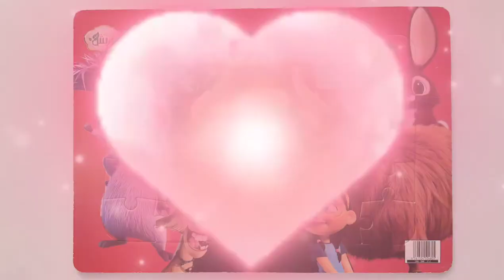Ferdinand Jigsaw Puzzle - Ferdinand Puzzle - Spanish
Kids & Dr.Puzzle
In Spain, young Ferdinand 🦸‍♂️ lives with other calves and bulls at Señor Moreno's "Casa del Toro", where bulls are trained for the bullfighting ring. Ferdinand 🦸‍♂️ is a pacifist, and is bullied by the other calves Valiente, Guapo, and Bones. A matador arrives, and the calves' fathers fight to impress him. Ferdinand's 🦸‍♂️ father Raf is picked, and Valiente crushes Ferdinand's favorite flower 🏵️ in retaliation. Raf does not come back from the ring, and upon realizing that his father is dead, Ferdinand 🦸‍♂️ runs away from Casa del Toro. He 🦸‍♂️ winds up on a flower farm owned by Juan and his daughter Nina, who adopt  him, much to the annoyance of their dog Paco.🐶
puzzle
kids
kids puzzle
kids & dr.puzzle
puzzle box
puzzle solve
puzzle master
puzzle video games
puzzle world
how to solve
puzzle 200
puzzle games
puzzle band
puzzle party
puzzle table
puzzle board
puzzle maker
puzzle wearhouse
puzzle a day
puzzle art
piece
puzzle box for kids
puzzle club
edpuzzle
2022
puzzle games for kids
puzzle house
puzzle idea
puzzle image
puzzle island
puzzle jigsaw
puzzle jar
puzzle kids
puzzle logo
jigsaw puzzle
puzzle movie
puzzle near me
puzzle name
name puzzle
puzzle online
puzzle place
puzzle picture
puzzle ring
puzzle store
puzzle solver
puzzle toy
puzzle toys
toy
toys
puzzle solver
puzzle template
puzzle 2022

6 puzzle pices
8 puzzle pices
6 puzzle pices
24 puzzle pices
woodworking
chess puzzle
mr puzzle
mrs puzzle
wood puzzle
wooden puzzle
8 puzzle problem
alghorithm
puzzle personalise
puzzle en ligne
puzzle 3D
peppa puzzle
peppa pig